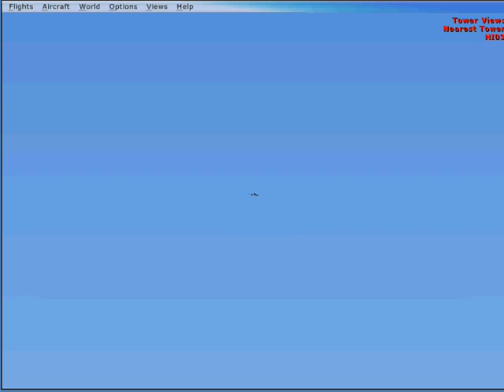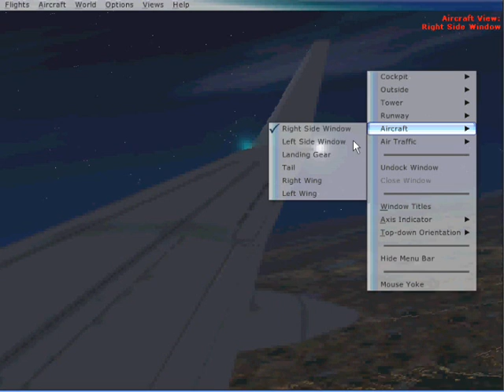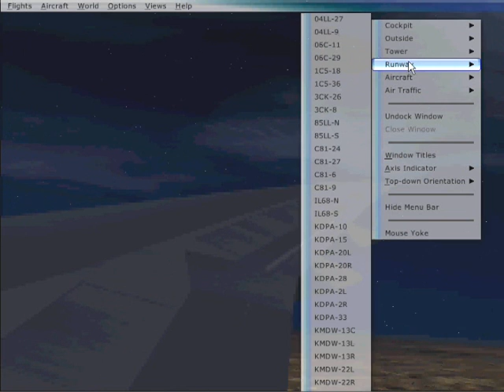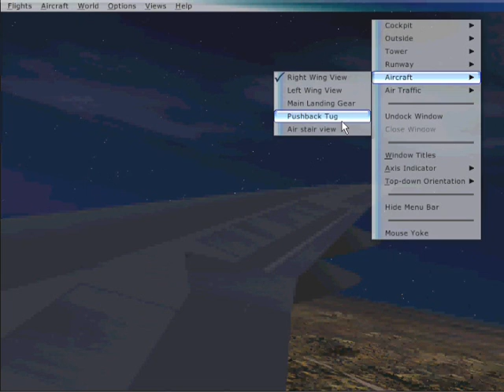american airlines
the md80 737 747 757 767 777 and a300